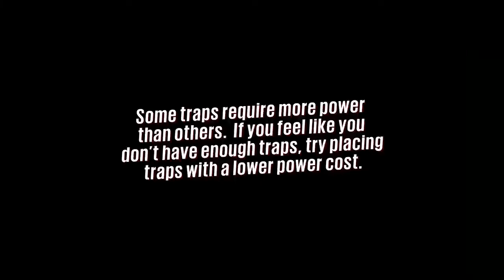Mmmm frieded pigeon | tastes like chicken 🐔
Skyythegamer01

Akthegamer02